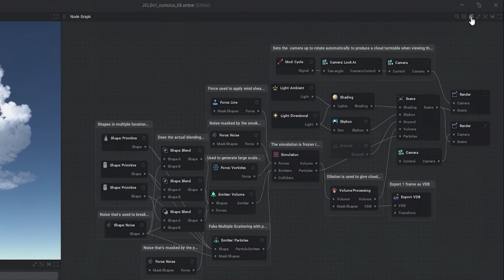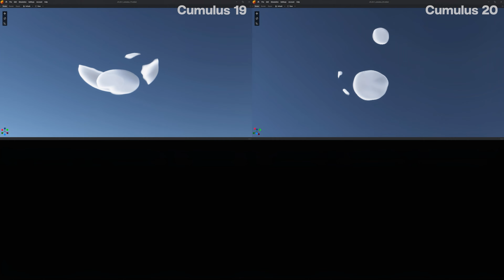EmberGen Premium Presets: Clouds Volume 1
Introducing EmberGen's First Premium Preset Pack: Unlock the Full Power of the Skies!

With our volume of 50 awe-inspiring cloud presets, you'll have everything you need to elevate your project to the next level. Clouds Volume 1 features picturesque Cirrus, Cumulonimbus, Contrails, and Cumulus clouds.

We're not giving you bulky, static VDB files that you can't edit; we're empowering you with the source files themselves. This means that you have the ability to create an infinite array of stunning, lifelike cloud variations from each of our presets. Simply click on the dice icon in Embergen and watch as your clouds take shape. An EmberGen license is required to export the clouds to VDB, EXR, PNG, or TGA.

0:00 Intro
0:21 Why presets?
0:43 How to make infinite cloud variations
0:51 Showcase of all included presets